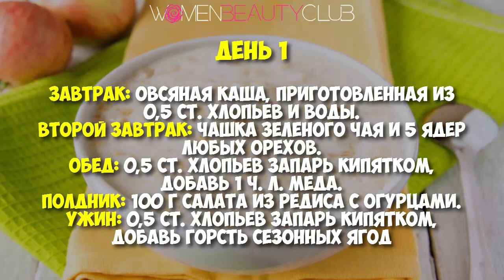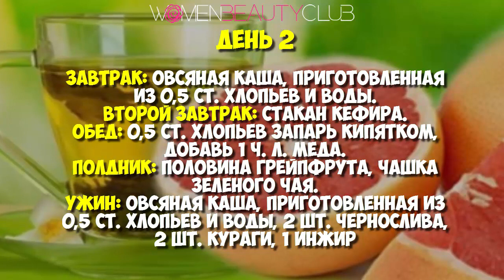🔴 КАК СТАТЬ БОГИНЕЙ ЗА 3 ДНЯ: очищающая овсяная диета ★ Women Beauty Club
★ ПОЗИТИВ РУЛИТ!  Facebook  Women Positive Club ツ

Чмок!  ;)